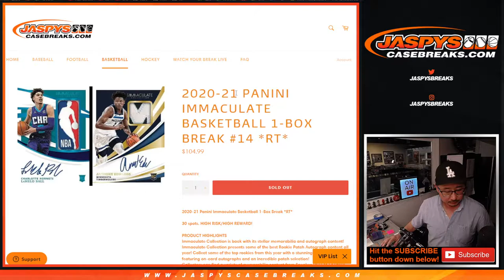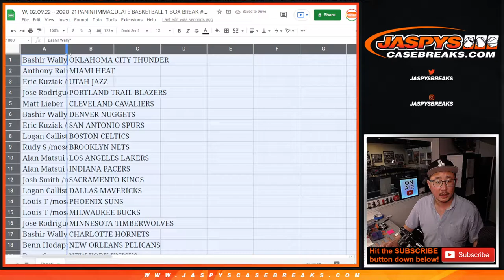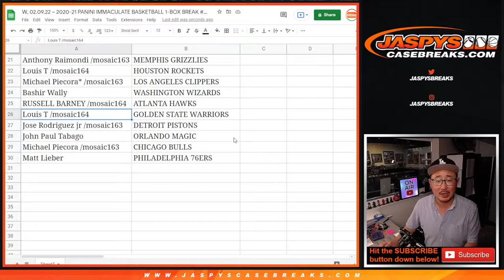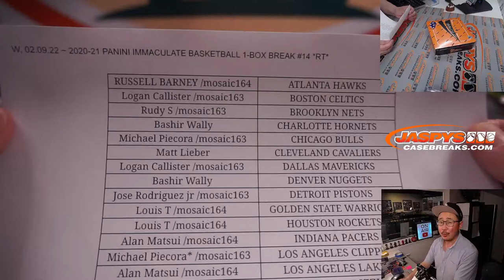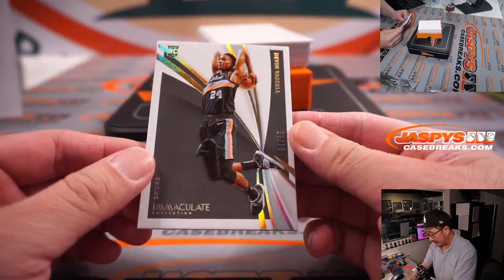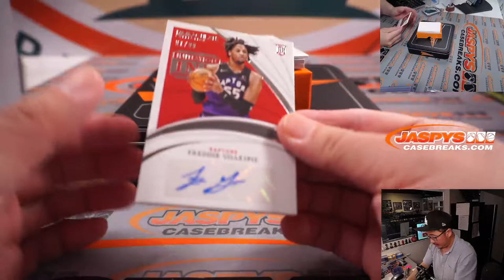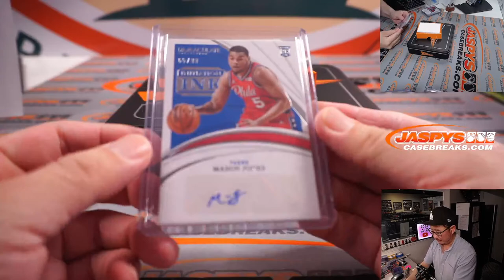W, 02.09.22 ~ 2020-21 PANINI IMMACULATE BASKETBALL 1-BOX BREAK #14 *RT*